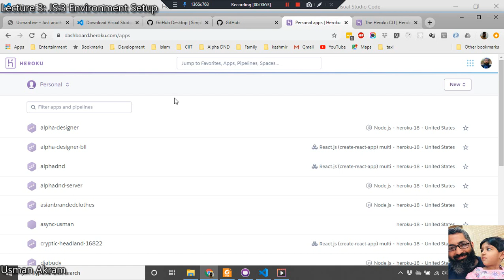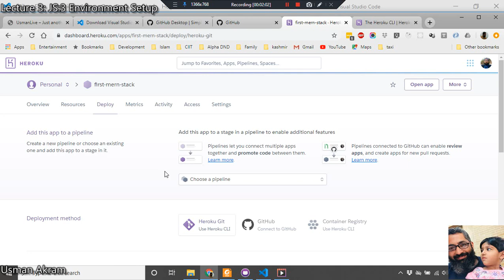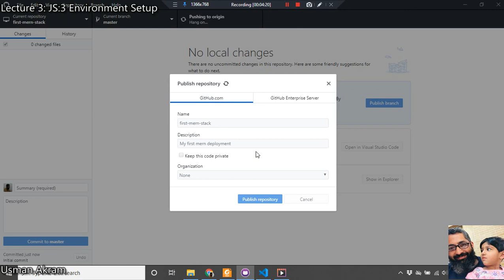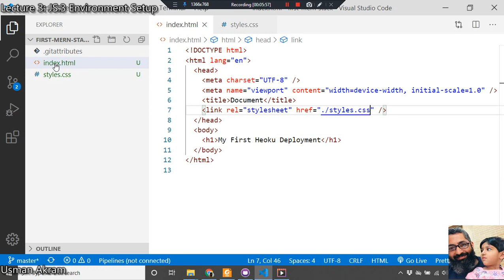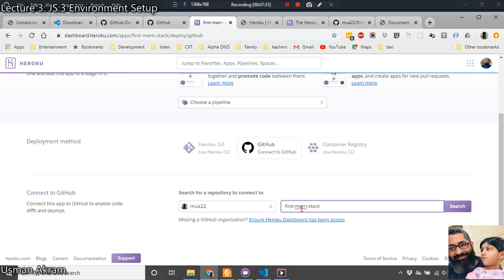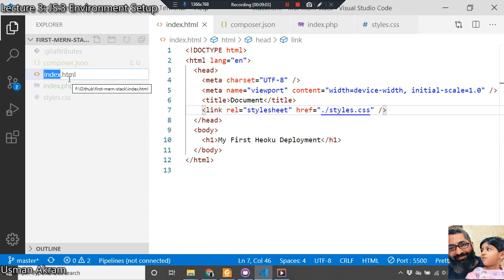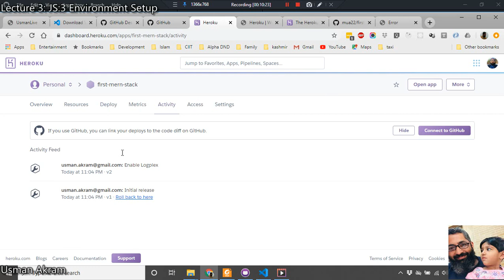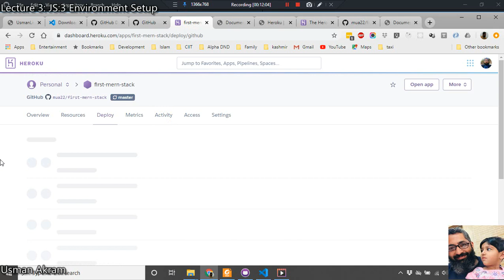Lecture 4 JS 4 Heroku deployment for html